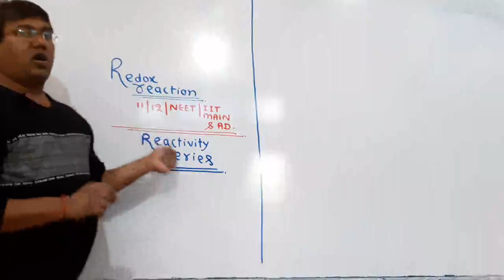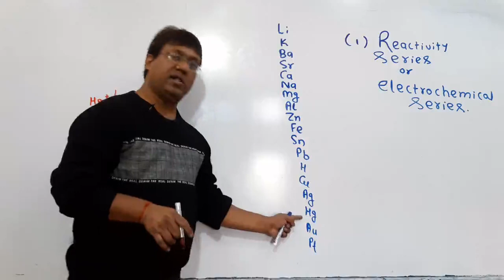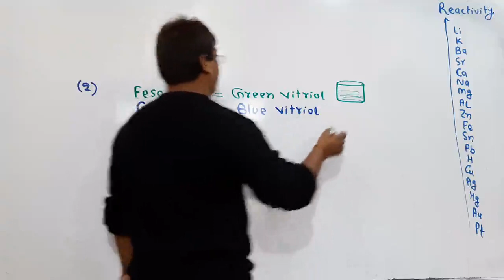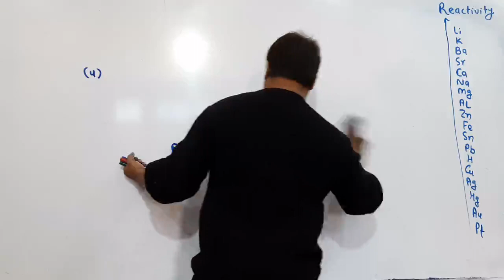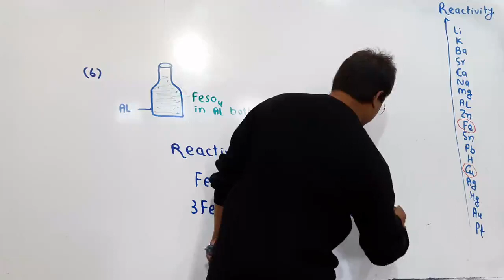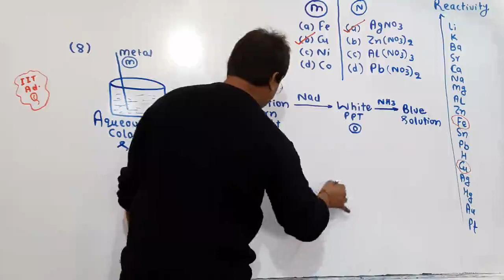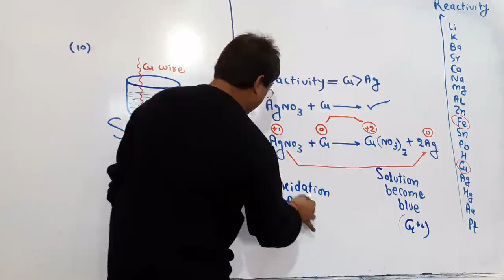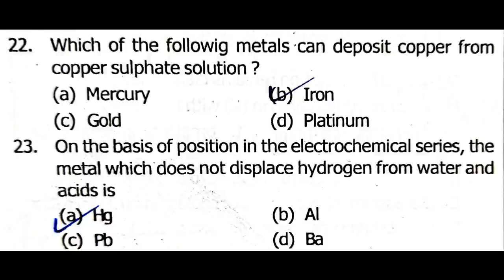Reacttivity or Electrochemical Series Lecture_9_Redox Reaction_NCERT_Board_NEET_IIT-JEE(Mains&Adv)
Reacttivity or Electrochemical Series Lecture_9_Redox Reaction_NCERT_Board_NEET_IIT-JEE(Mains&Advance)